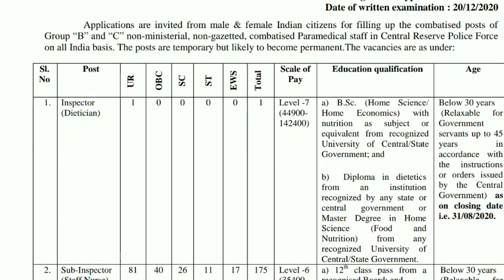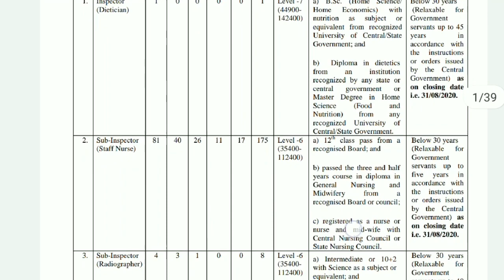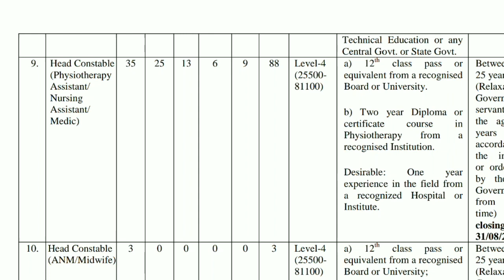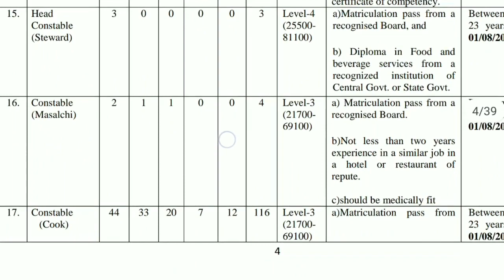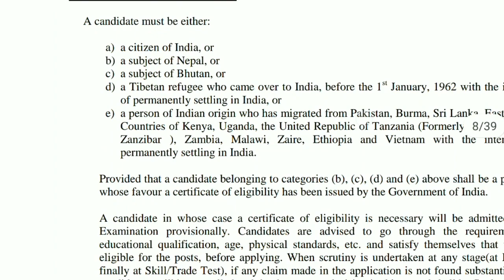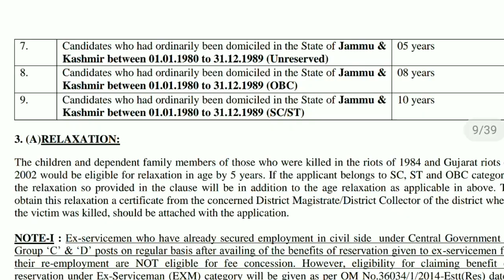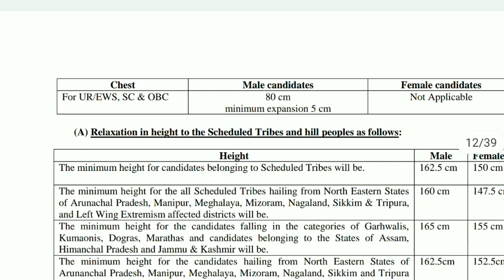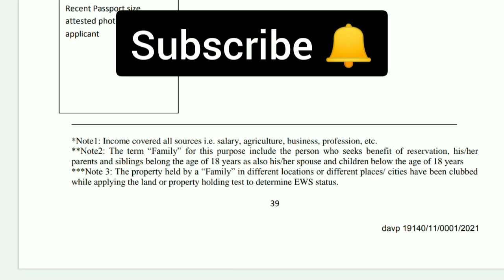CRPF recruitment 2020|| CRPF latest jobs paramedical staff more than 450 posts ||CRPF Rally news.